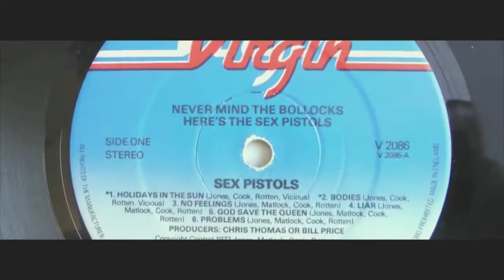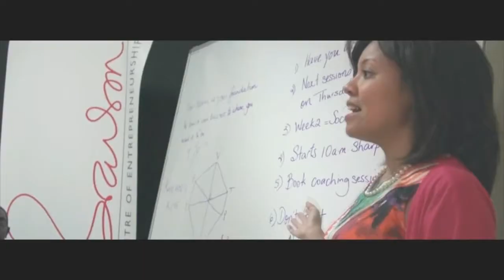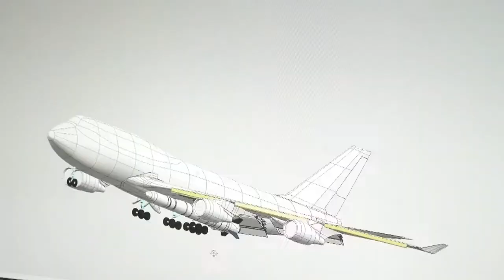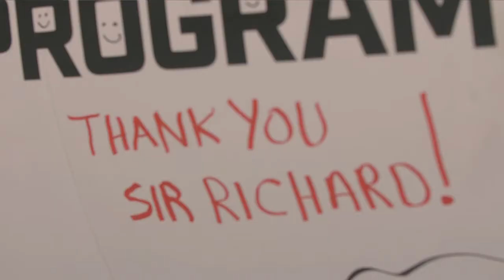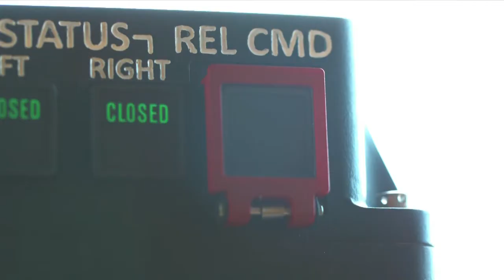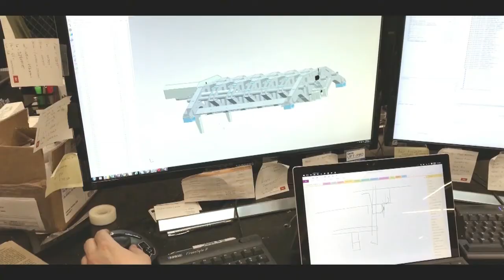Richard Branson gives keynote address to the 2019 Air Space & Cyber Conference